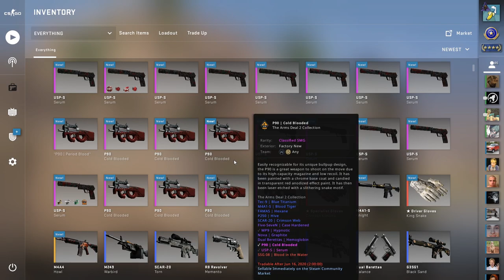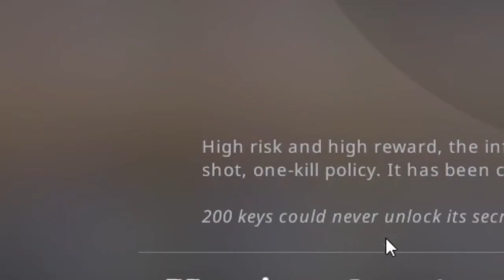I did 5x DRAGON LORE tradeups..